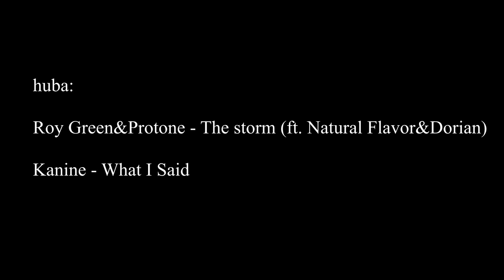Mladí na tahu - Jakub Macháček + Pavel Novák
Nerozlučná dvojka Kuba Macháček a Pavel Novák. Tito dva kluci podniknou během sezony několik společných výprav. U vody si dokáží užít spousty legrace a po rybářské stránce se jim daří skvěle, což je vidět i v jejich dalším společném videu.